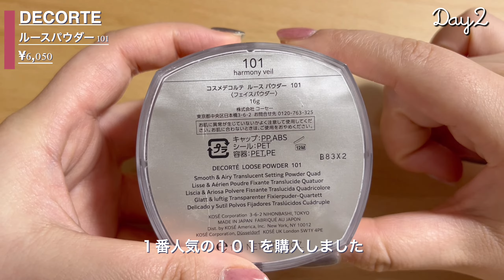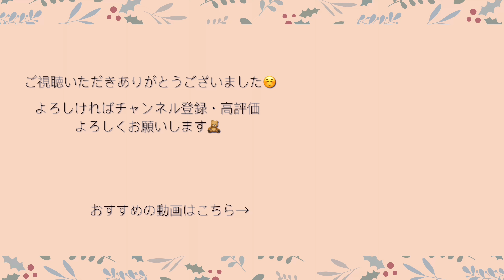【社会人vlog】カフェ巡りと買い物に没頭する社会人OL の日常🧸｜cafe｜DECORTE｜KANEBO｜DIOR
今回は旦那と行ったカフェでの食事や新作コスメを購入する日常をお届けします💟